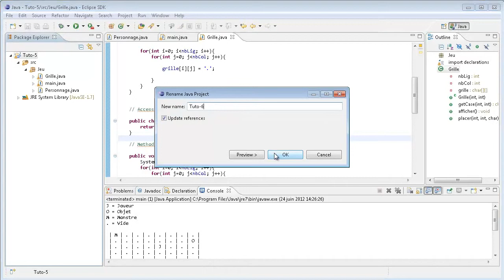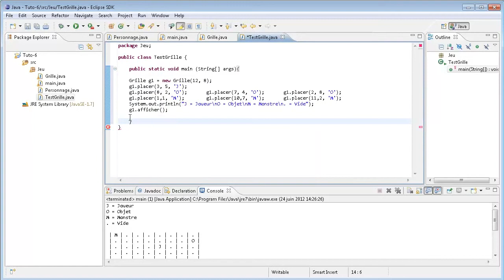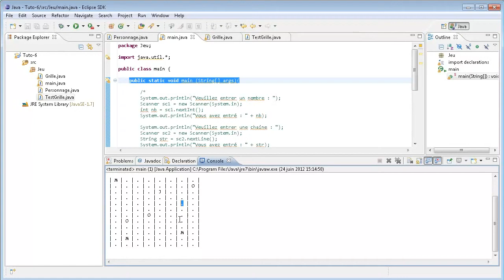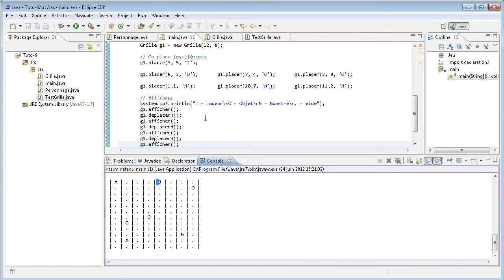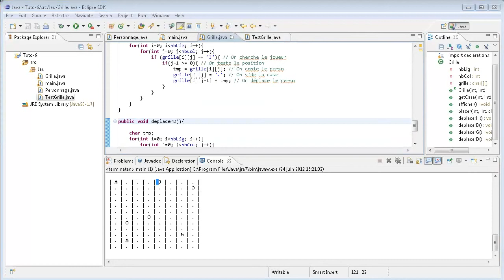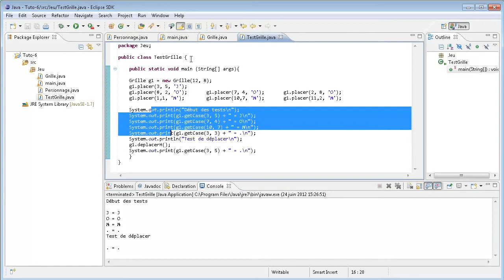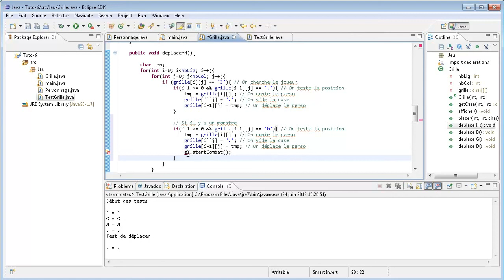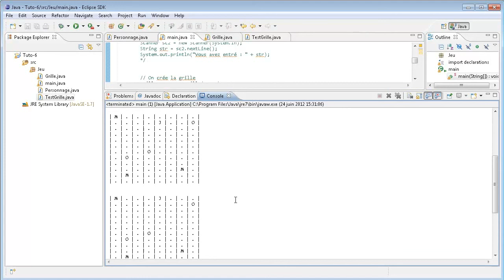Java - Tests et déplacement - 6 Formation Facile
Il faut toujours tester nos classe afin d'être sûr qu'elles font bien ce que nous leur demandons. Ensuite nous allons voir comment faire en sorte que notre personnage puisse se déplacer. - High Tech Discovery, la chaine dediée à l'High Tech: Actualité, conseils et news du monde de l'High-Tech, des Tests de téléphones portables, des Tutoriels pratiques pour apprendre à utiliser un logiciel, tutoriels Photoshop, Unity 3D, Excel, After Effects, Final Cut, l'actualité sur Smartphones et Applications pour iPhones. High Tech Discovery est votre porte d'entrée dans l'univers high-tech; partageons ensemble la passion de la hi-tech, des jeux-video, du graphisme, du monde Mac...